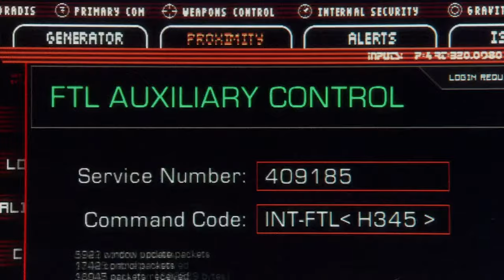"I'm coming for all of you!" | Battlestar Galactica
With nothing left to lose, Laura puts it all on the line and puts out a threat that makes the mutiny second guess everything.

From "Blood on the Scales" (Season 4, Episode 14):Roslin is on board a raptor en route to the Rebel Cylon Base Star, but Gaeta has been ordered to engage and destroy it.